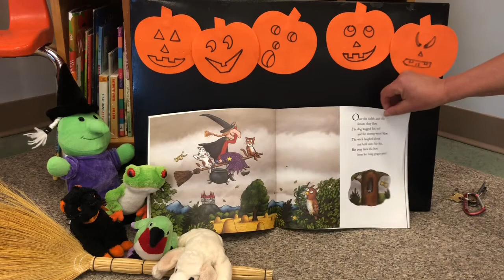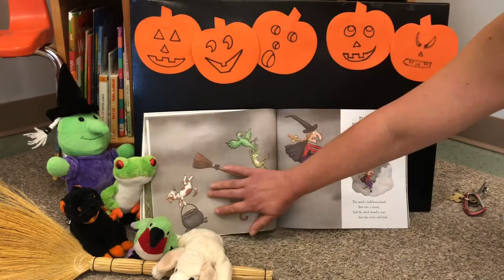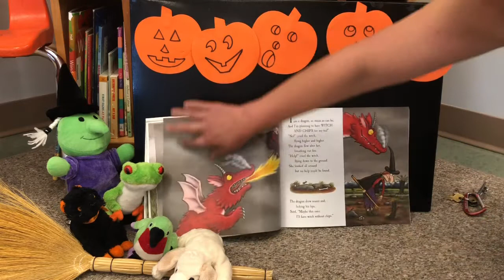Connecting with the Q 6 Room on the Broom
Join Princess VanderRee and our StrongStart crew for a fun Halloween reading.